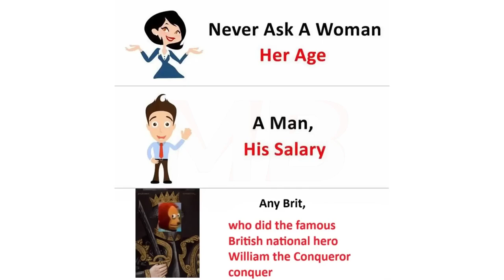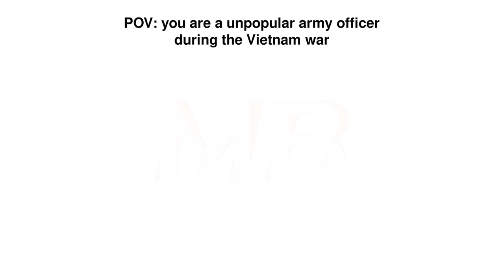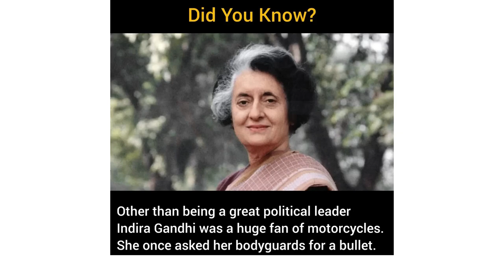History Memes That Only Geeks Understand | #131 + #132 | December | Funny | Comedy